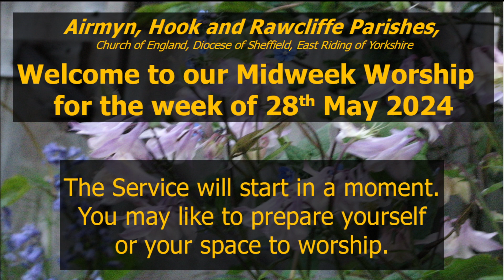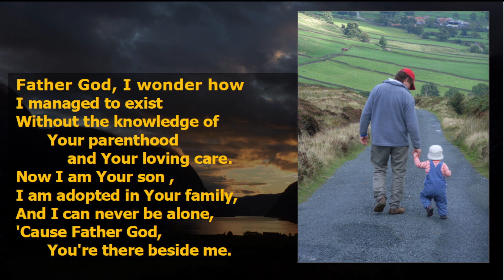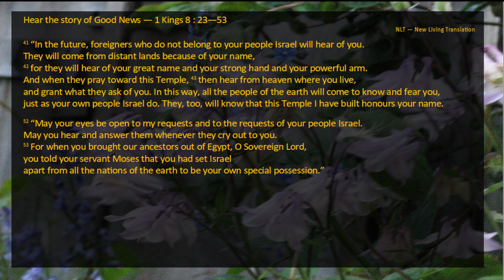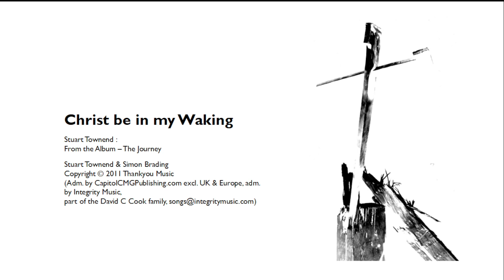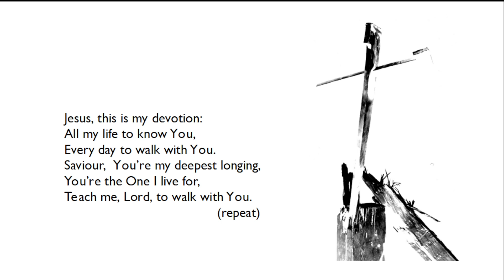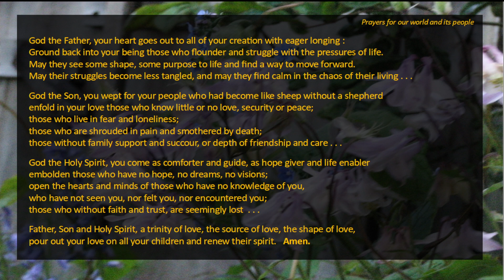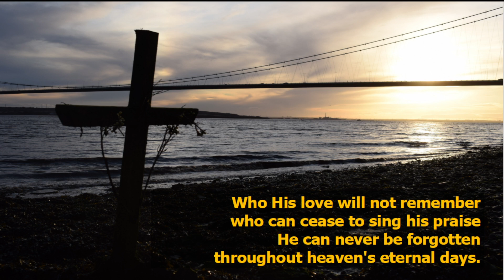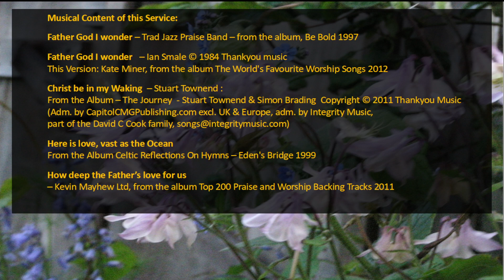Week of 29th May 2024 Midweek Modern Worship for the Parishes of Airmyn, Hook and Rawcliffe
St James' Rawcliffe is truly grateful for donations to help with the cost of supporting our local community, and the upkeep of the church building itself.